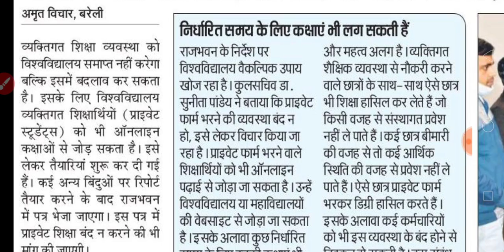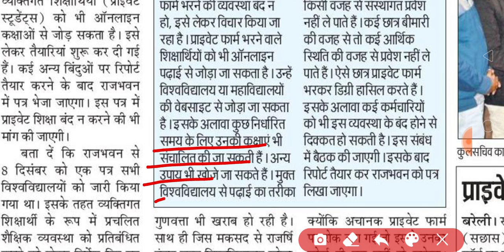Private Exam Form 2020 Mjpru | प्राइवेट फॉर्म बंद नहीं किए जाएंगे